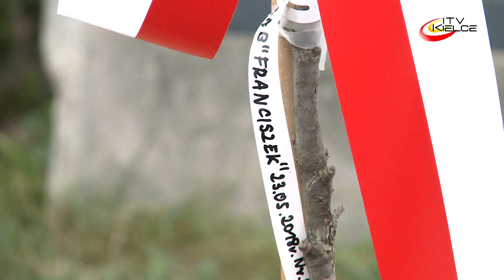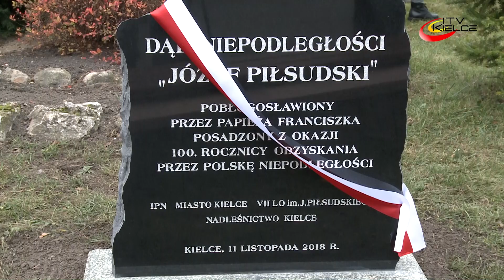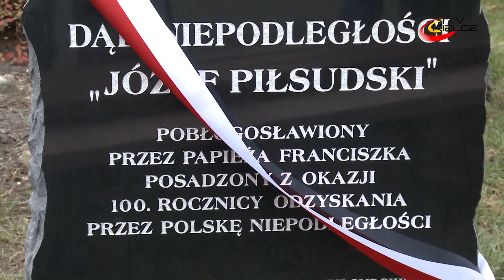Dąb Niepodległości przed „Piłsudskim” – ITV Kielce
Dąb Niepodległości, pobłogosławiony przez Ojca Świętego Franciszka z okazji 100. rocznicy odzyskania przez Polskę niepodległości, został posadzony przed budynkiem VII Liceum Ogólnokształcącego im. Józefa Piłsudskiego w Kielcach. Nadano mu imię „Józef Piłsudski”.
Zasadzenie „Dębu Niepodległości” to kolejna z inicjatyw Instytutu Pamięci Narodowej,  w ramach akcji „100 tysięcy drzew na 100-lecie niepodległości Polski 1918–2018”.  Przedsięwzięcie nawiązuje do okresu 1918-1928, kiedy społeczeństwo wraz z leśnikami sadziło drzewa, głównie dęby - jako świadectwo odzyskania przez Polskę Niepodległości.
Powstające w ten sposób pomniki przyrody będą trwale przypominały przyszłym pokoleniom o wydarzeniach powstańczej drogi do wolności. Dla młodych ludzi tego typu przedsięwzięcia są właśnie wyrazem ich patriotyzmu.
Imię zasadzonego Dębu Niepodległości -„Józef Piłsudski” zostało uwiecznione na tablicy pamiątkowej, umieszczonej bezpośrednio przy drzewie.